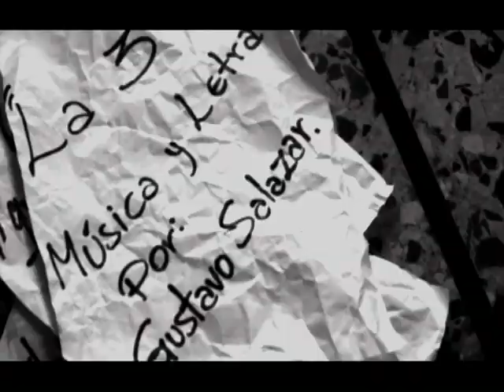La tres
Disco: Androide
Artista: Gustavo Salazar
Año: 2010